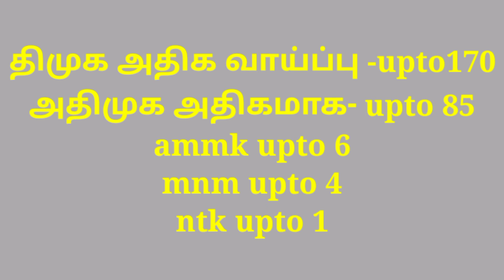exit poll... upto the maximum (as per satellite media reports )exitpoll